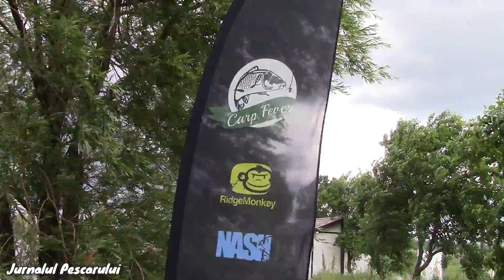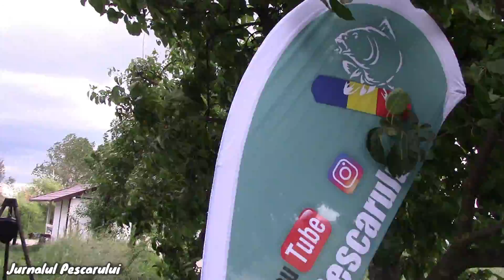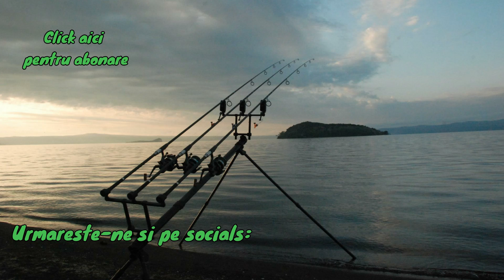New Lake Lazuri 5- Stand A1!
Fire intinse!